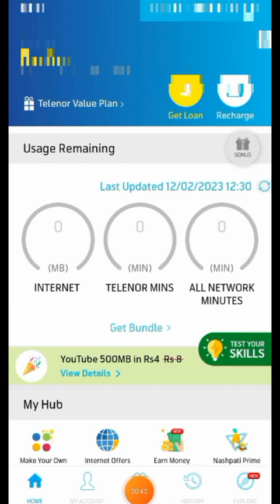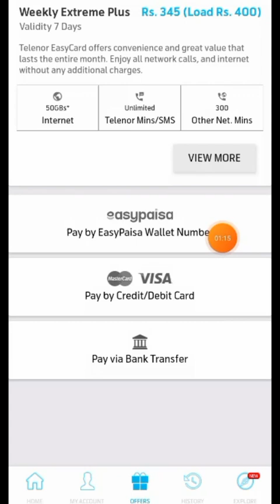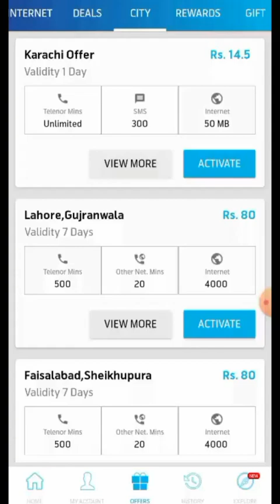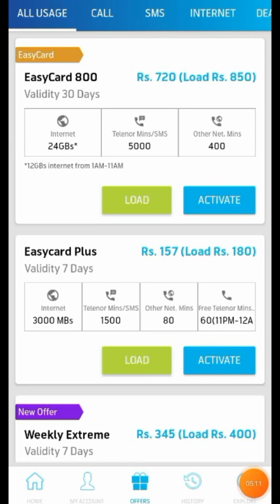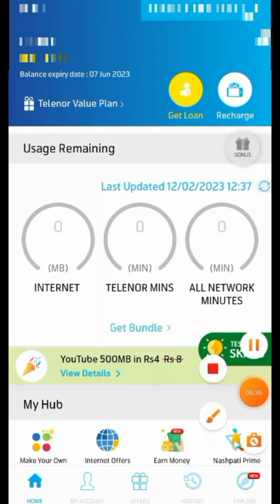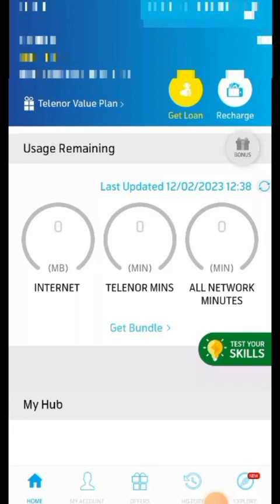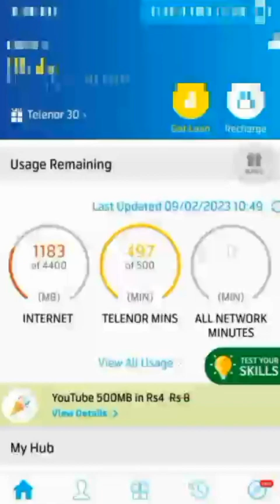How to use my telenor app / Telenor app review / My telenor app kaise istemal karen / Every info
In this video tells you,
How to login or use My telenor app. Telenor app se free MBs kaise hasil hote hn.My telenor app se discounts offer lagane ka tariqa. telenor daily quiz.